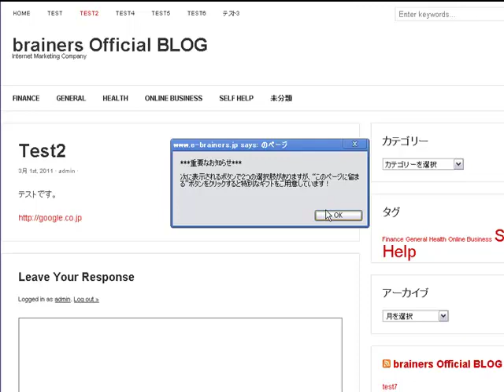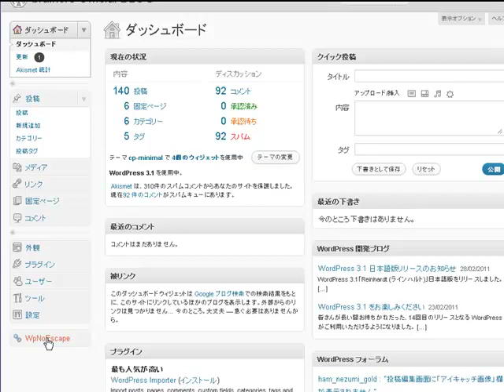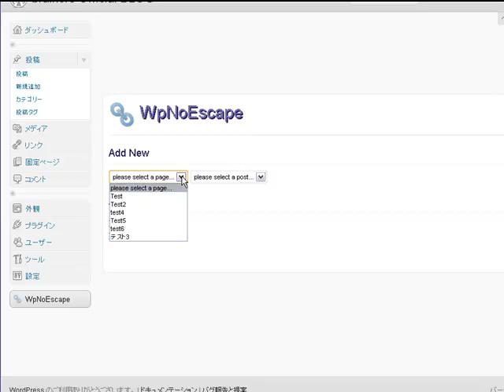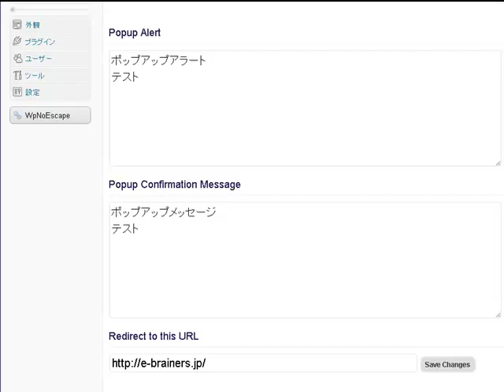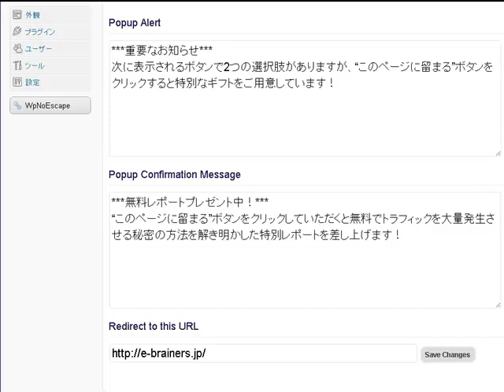WP NO ESCAPE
あなたのWordPressブログの訪問者から最後の一滴まで搾り取るシンプルながら強力なプラグインです。